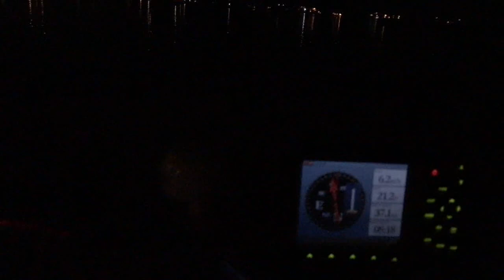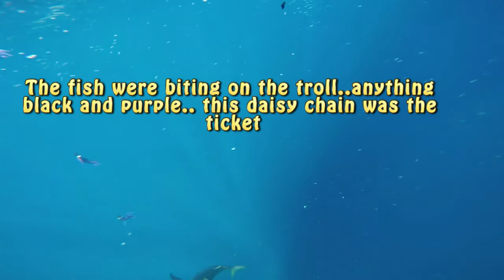San Diego. Coronado Islands..YELLOW FIN TUNA FISHING,DRONE AND UNDERWATER VIEWS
From air to the sea to underwater...What a day fishing is like here is San Diego / Northern Baja Mexico.. We had a great time, banged out a few  tuna today.. great double sunrise while passing by the islands... put the Phantom 3 up for the drone shots and put the gopro underwater to get those fish on shots... finished the day with some fresh ahi poke.. thats  a San Diego day to remember..